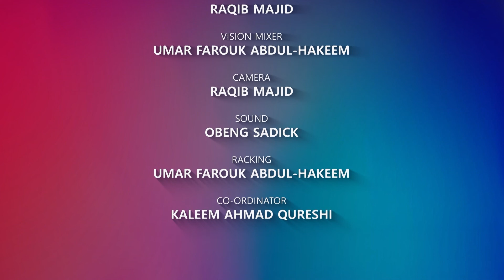Gyidie Nhunumuu - E07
Dispelling the superstitious beliefs of man.